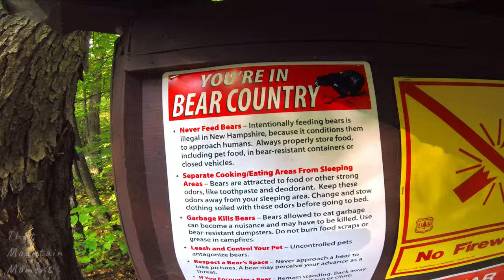Lincoln Woods & Thoreau Falls Trail. Biking & Running The White Mountains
Despite travelling around the country for 11 years of my life, I've always been a bit of a homebody. As a kid I loved creating adventures right out my door. building forts, riding my bike as far as I could around my town, making up quirky explorations in a muddy salt marsh, the woods, or other areas that most humans never paid much attention, other than from the perspective of a wide eyed kid. Now having lived as many years as an "adult" as I have an adolescent, I've never lost the love and wonderment of what lies just beyond the walls of my room. Whether it's a gravel bike ride, trail or mountain run, a hike, or backpacking, bikepacking, etc. I just love the moment of being in nature. I think there is a fork in the road of life where you make a decision to really engage in the adult structure of society, careers, bills, constant economical progress, investments etc. Or,  you reconnect with your inner child wholeheartedly and start building forts and playing out in the woods of your own backyard once again. I went from kid to careered adult and now back. There is no right or wrong path. It's whatever serves your soul best.
  But What exactly is a backyard adventure for an adult aspiring not to be? Is getting in the car necessary to go find an adventure spot? Or can we continually find it by using our own two feet or two wheels of a bike to get there?  Are we all able to quench our thirst for exploration while reducing our carbon footprint...? For me, and hopefully you, that's an absolute yes...just remember to have your room clean and wash up before dinner.  Mom likes that😉